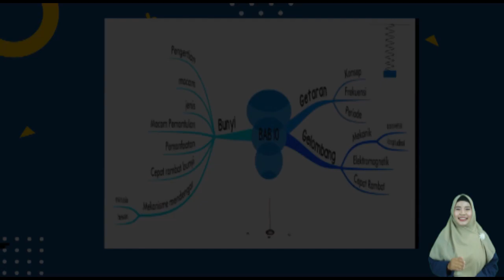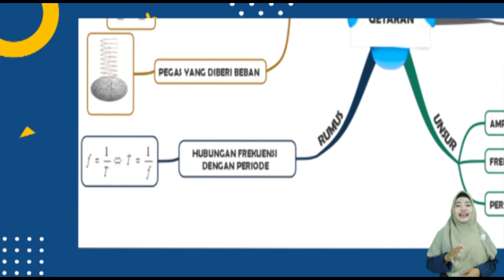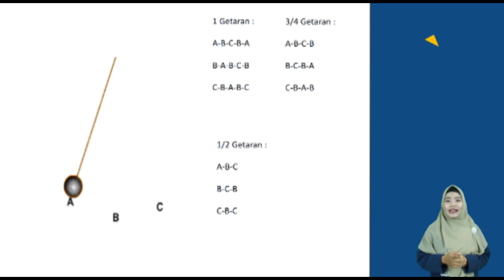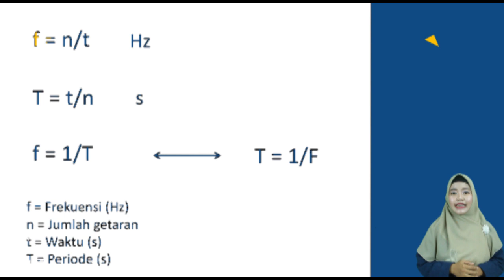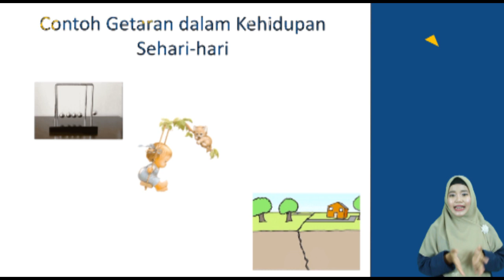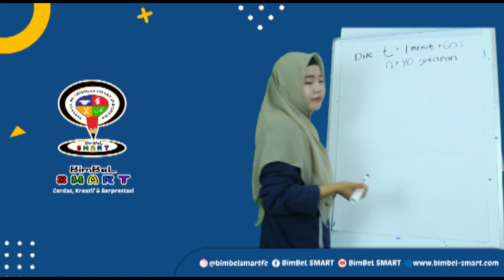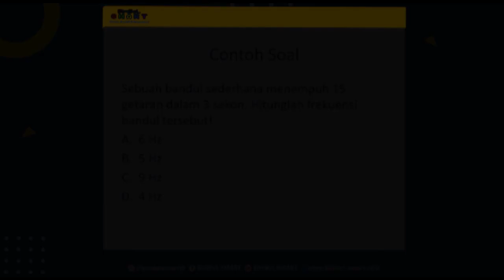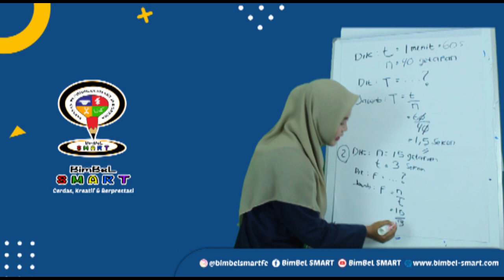IPA - GETARAN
Berikut Video Pembelajaran IPA.
Mengenai GETARAN.

Selamat Menonton ;)

Salam Generasi SMART.